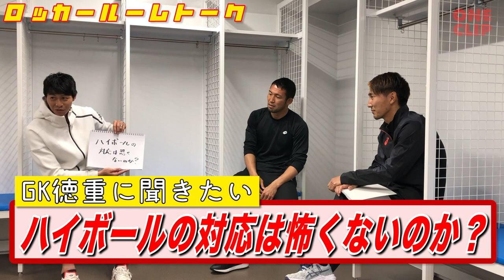丸山祐市 徳重健太 倉田秋がロッカールームでオフトーク！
名古屋グランパス 丸山祐市、愛媛FC 徳重健太、ガンバ大阪 倉田秋 が集結！
新企画スタート「ONECLIP ロッカールームトーク」!!
ロッカールームというオフの空間で気になる質問を根掘り葉掘り！

丸山祐市、逃げるは恥だがケガはしない!?
倉田秋、試合中に失神して救急車事件!?
徳重健太、とんねるず木梨憲武さんからTシャツを貰う!?

面白トーク満載でお届けます♪

やって欲しいこと、こんな動画が観てみたい等リクエストは
お気軽にコメント欄にくださいませ！